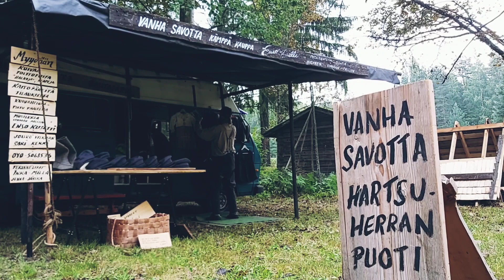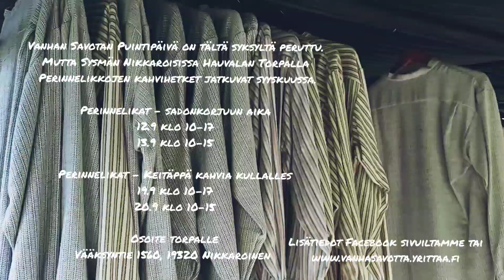Nostalgiailta 👗 sekä päreitä ja kahvia ☕🤠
Mitäs elokuussa tapahtui. Kävimme Vanhan Savotan kanssa tämän vuoden ekalla keikalla Nostalgiaillassa. Heinähommiakin oli ja kahvihetkeä valmisteltiin. Hauvalan Torpalla Perinnelikkojen päreitä ja kahvia tapahtuma onnistui oikein mukavasti. Joten jatkoa on syyskuussa tulossa. Lisätiedot videon lopusta tai